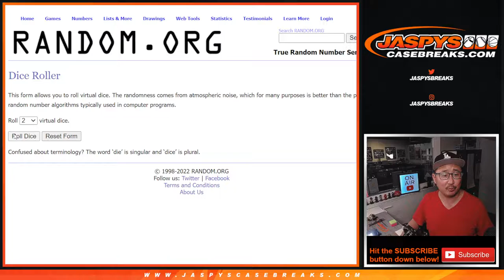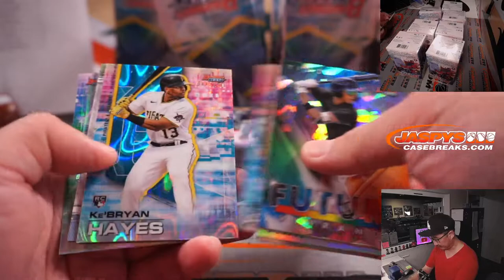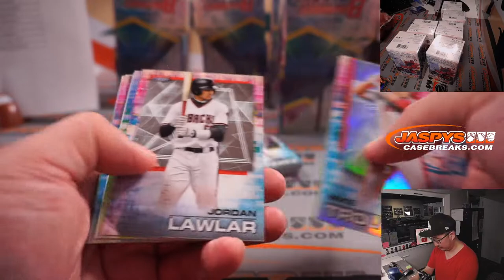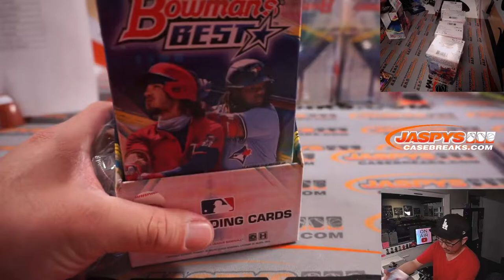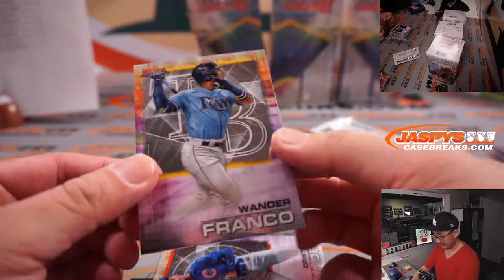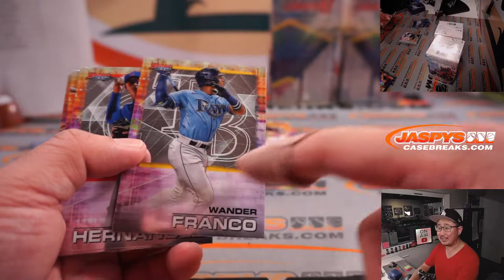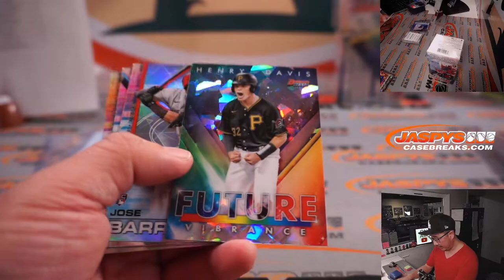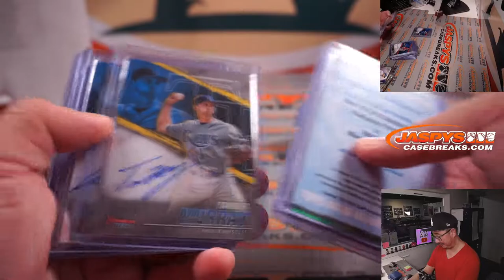M, 01.10.22 ~ 2021 BOWMAN'S BEST BASEBALL 8-BOX CASE BREAK #6 *RT*